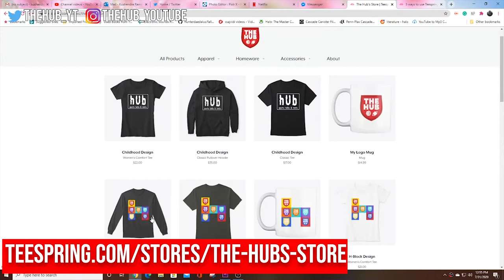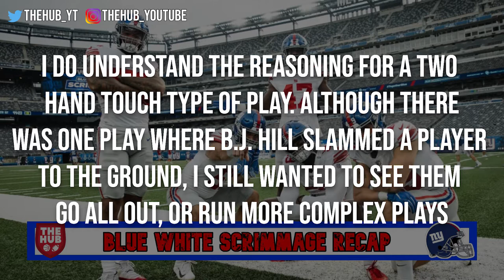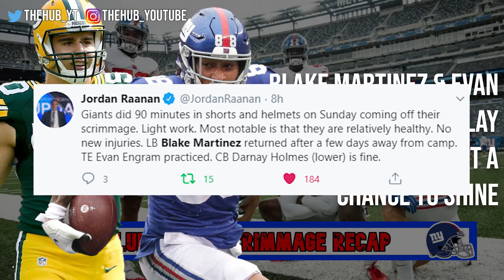My Thoughts and Recap of the Giants Blue White Scrimmage